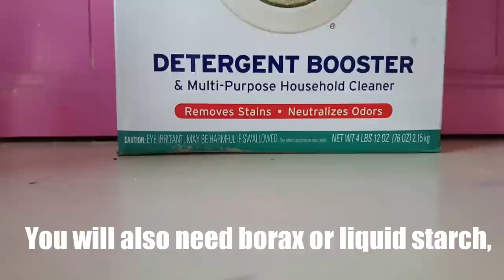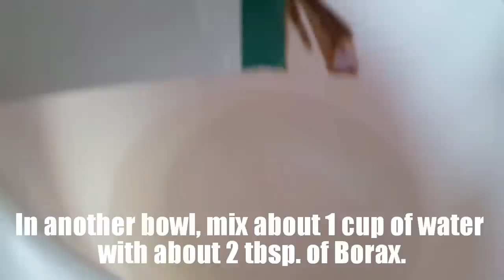DIY SUPER STRETCHY SLIME with Lotion | 5x Stretchier and Squishier | Boom Bacon DIY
Hey guys! Here is an amazing recipe for the stretchiest slime! This is super fun to play with, and it makes your hands feel so soft!

Here is the recipe:
Mix glue and 1/2 as much lotion as glue in a bowl.
In another bowl, mix about 1 cup water with about 2 tbsp. Borax, or just use liquid starch.
Pour the borax and water or liquid starch into the glue and lotion and knead until you get the desired consistency.